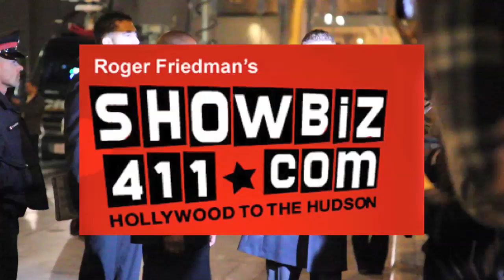Shane West arrives and signs autographs at the 2010 TIFF InStyle Party